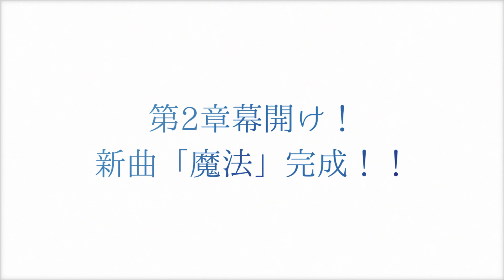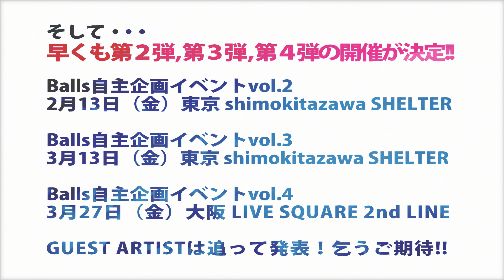ボールズ - 「魔法」ティザームービー 〜LIVEご案内篇〜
ボールズ、新曲「魔法」完成！！
ROCK IN JAPAN FESTIVAL 2014やSWEET LOVE SHOWERなど夏の大舞台を経て、
この秋からライブで披露する中で反響が大きかったこの曲。
早くも新曲としてレコーディング、ちょこっとだけお届けします。
2015年のボールズに乞うご期待！

□最新作ご案内
ボールズ
デビューアルバム『スポットライト』
発売中
￥1,800 (tax out) / TYCT-60041

リードトラック「通り雨」ミュージックビデオ

□自主企画ご案内
『ボールズ・オン・ザ・ラン vol.2』
【公開日】2015年2月13日(土)
【会場】東京・shimokitazawa SHELTER
【時間】OPEN18:45/START19:15
【出演】追って発表！

『ボールズ・オン・ザ・ラン vol.3』
【公開日】2015年3月13日(金)
【時間】OPEN18:45/START19:15
【出演】追って発表！

『ボールズ・オン・ザ・ラン vol.4』
【公開日】2015年3月27日(金)
【会場】大阪・LIVE SQUARE 2nd LINE
【時間】OPEN18:30/START19:00
【出演】追って発表！